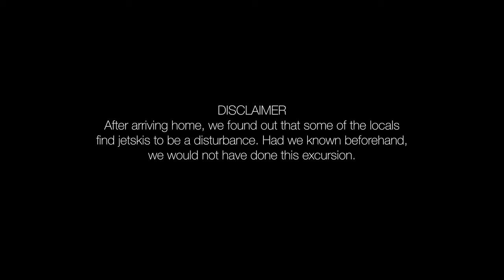Taha'a, French Polynesia [Island 3 of 4]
Andre & Sierra embark on their next international adventure to the beautiful tropical paradise of French Polynesia. Each of the four episodes covers a different island, so make sure to watch all four and witness the diverse beauty of this incredible chain of islands in the remote south Pacific.